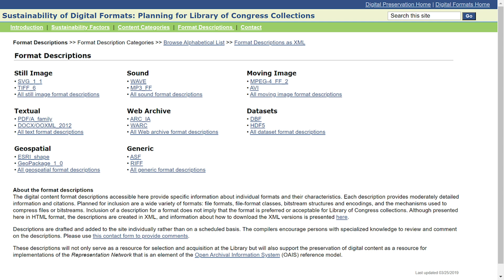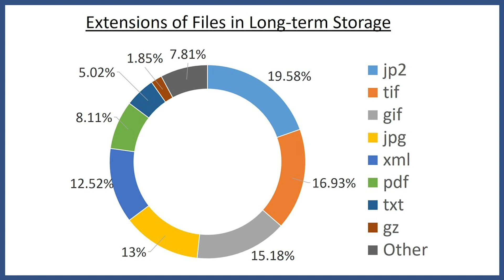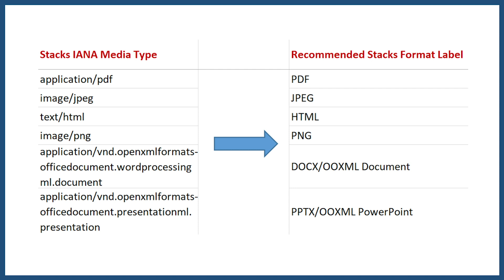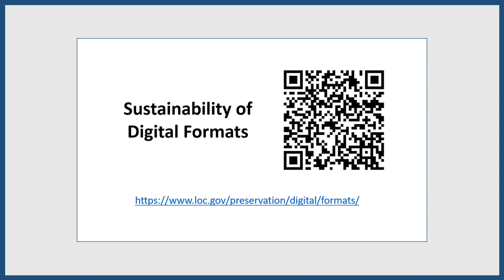Sustainability of Digital Formats Research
While working in the Digital Collections Management and Services Division, 2021 Junior Fellows Jacob Kowall and Hilary Szu Yin Shiue assisted in updating and expanding the Sustainability of Digital Formats website (the Formats site). This website provides information and analysis for over 500 digital file formats and offers guidance on the long-term preservation of digital content at the Library. The Junior Fellows were responsible for maintaining the Library's file format description documents (FDDs), which involved updating broken links and verifying accuracy. Based on collections data and user analytics, the Fellows recommended research priorities and provided updates to the FDDs' most commonly used file formats. They performed cross-walking between the Formats site and the Internet Assigned Numbers Authority list of registered media types, and assisted in generating a user-friendly controlled vocabulary for Stacks (the Library's interface for on-site viewing of rights-restricted digital content). Additionally, they thoroughly researched and linked FDDs with other authoritative resources such as Wikidata and PRONOM - the UK National Archives technical registry. The Fellows also improved the Formats site's integration with international file format projects, and assisted with providing current information on file formats to users at the Library of Congress and throughout the international digital preservation community. Through their work, the Fellows assist in providing current information on file formats to users at the Library of Congress and throughout the international digital preservation community.